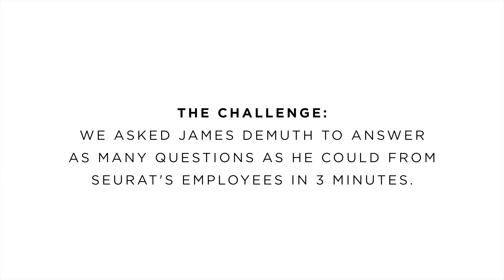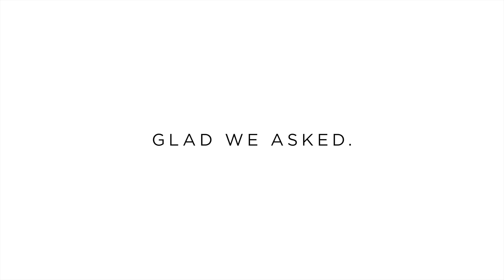Inside Seurat: Ask Our CEO Anything!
➡️ "What's the most important decision a person will ever make?"
➡️ "Why do you like lasers so much?"
➡️ "What's your favorite '90s band?"

Our employees submitted a variety of questions for James DeMuth to answer in under 3 minutes. It's time to have some fun 😁